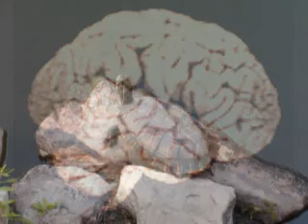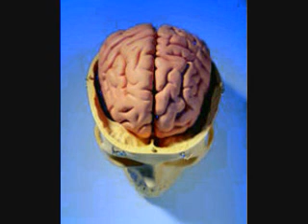Nirvana Something in the way cover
Nirvana cover, Web cam tery may ,random photos.